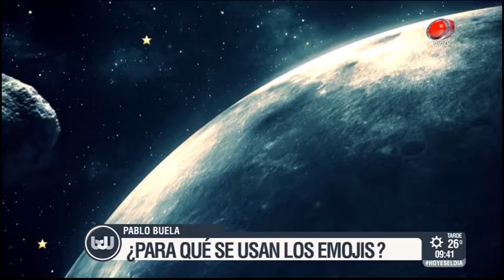Buen día Uruguay - Emoticones 04 de Mayo de 2017